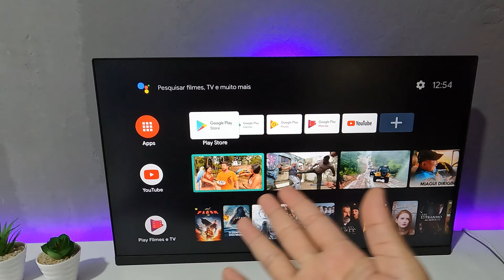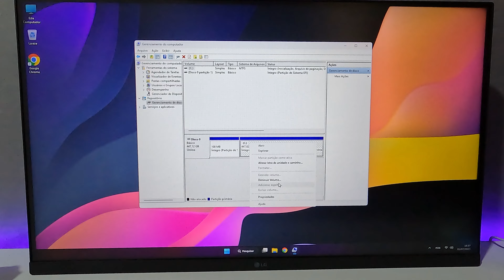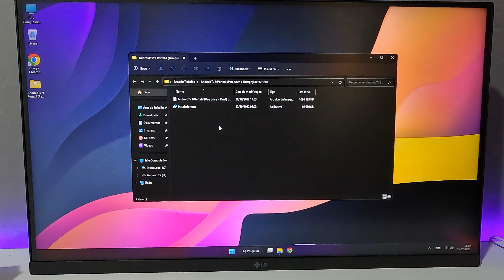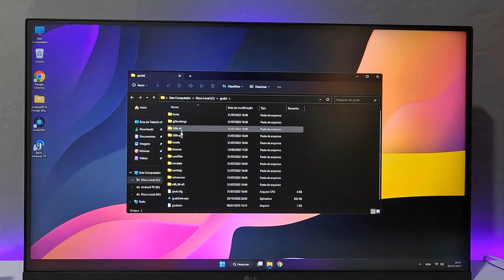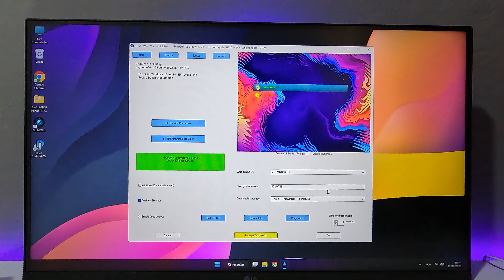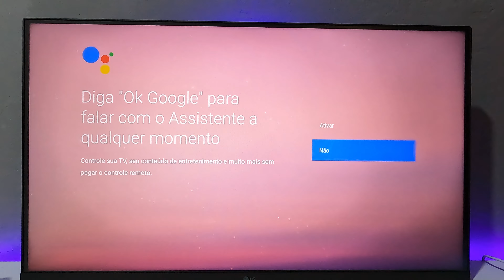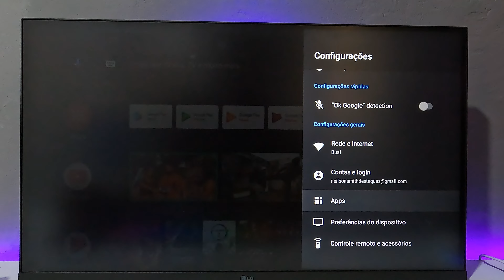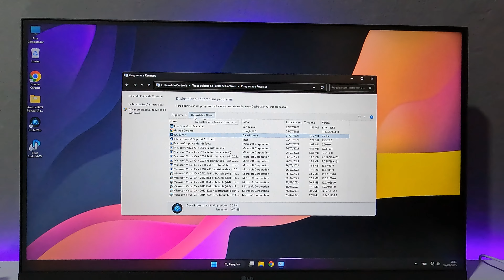🔥Windows + Android TV: Aprenda a instalar em Dual Boot sem usar um pen drive ( Guia Completo )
Nesse video eu quero te ensinar a como instalar o Android TV junto com windows em dual boot, eu vou te ensinar tudo que voce precisa saber para configurar, personalizar e deixar seu sistema bonito e 100% pronto para uso em qualquer momento e em qualquer lugar, essa é a versao do android tv 9 e junto estamos utilizando o Windows 11 22H2.

🕑 Momentos deste vídeo:
0:00 Windows + Android TV: Demonstração de como vai ficar
1:37 Arquivos necessarios e criando partição extra
5:10 Processo de instalação
7:11 Personalização do boot
10:17 Reiniciando para iniciar o Android TV
11:12 Configuração inicial do Android TV
15:27 Voltando para o windows
16:12 caso queira remover o dual boot